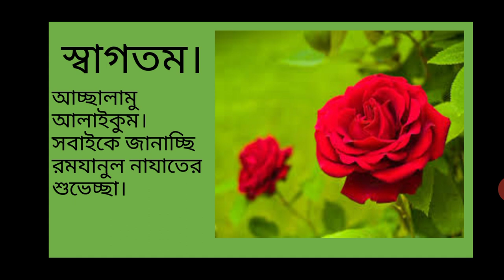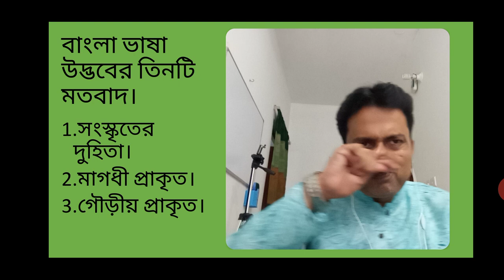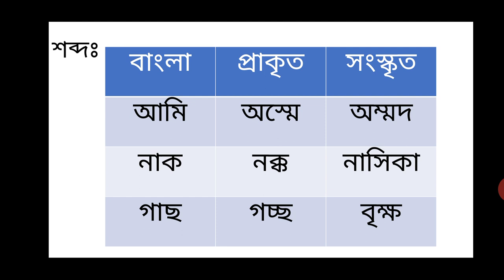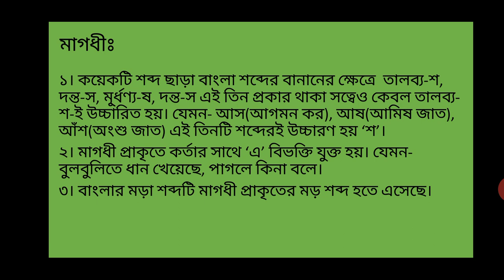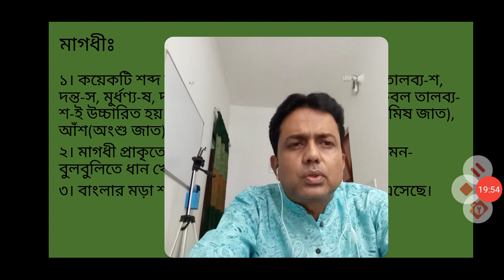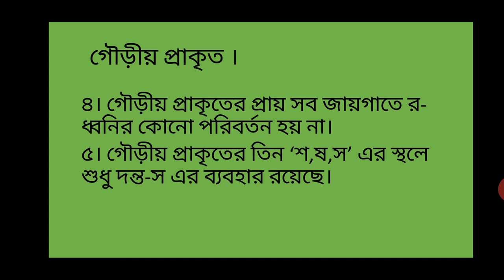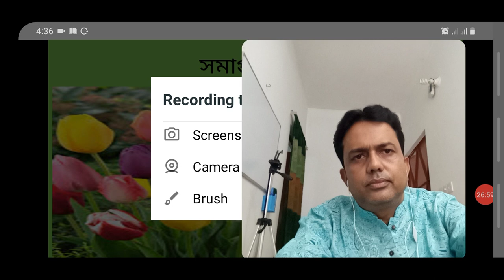বাংলা ভাষার উদ্ভব।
বাংলা ভাষার ইতিহাস ও ব্যবহারিক বাংলা।